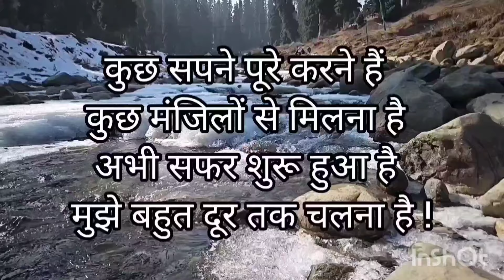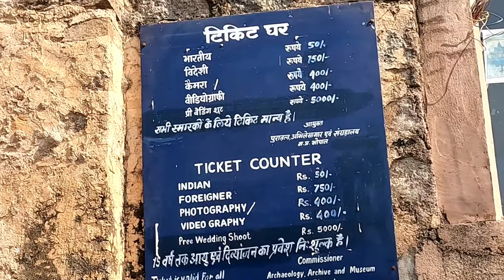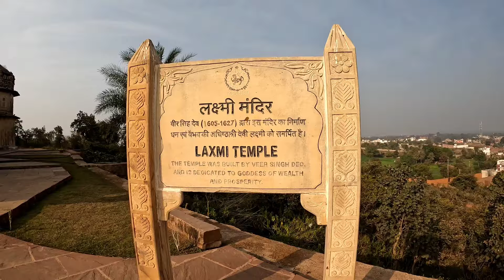Historical Fort of Orchha Madhya Pradesh | Fort of Bundela Rajput Rudra Pratap Singh Must see palace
I am retired government officer and my wife is a retired teacher. we are passionate to explore India and we both love nature and want to spend more and more time with nature. Our moto is to enjoy the life and make people learn how to enjoy the life. we want to explore more and more historical places and  tourist destination and also to show the same through my vlogs  to the  persons who cannot travel and explore India. Thank you so much to all for giving support to us and our channel.